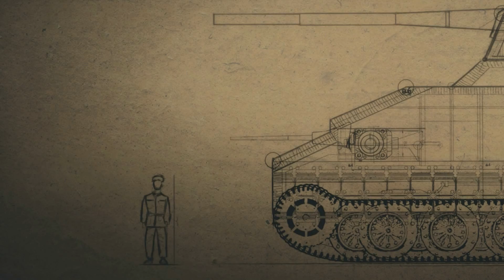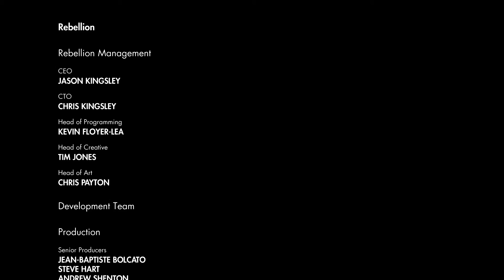Sniper Elite III - What's The Story? ( The Movie )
Join our hero on his missions through Africa to take down the Nazi super tank, "The Ratte" in this stealth/sniper combo shooter.